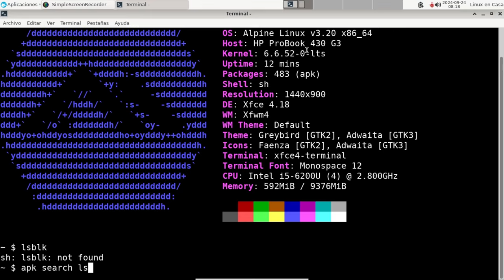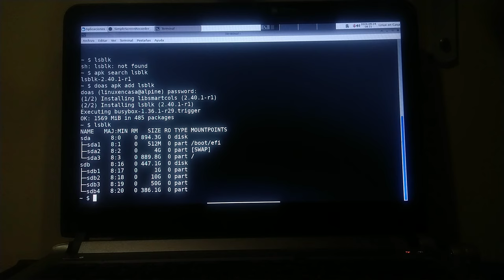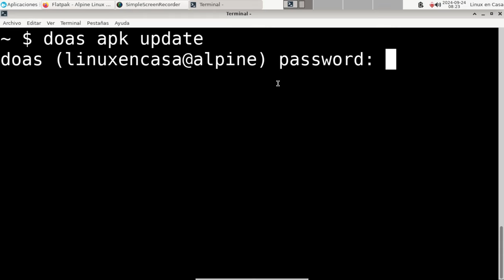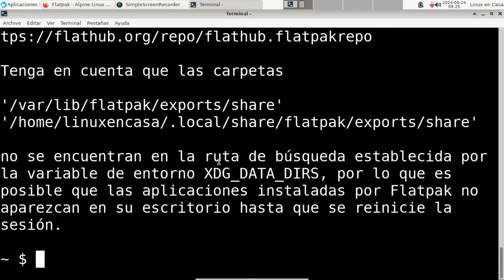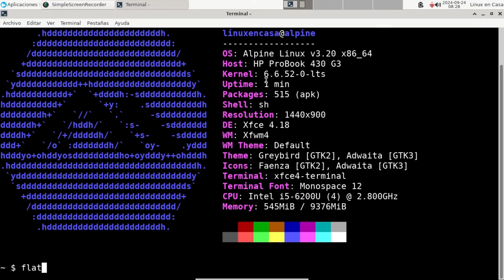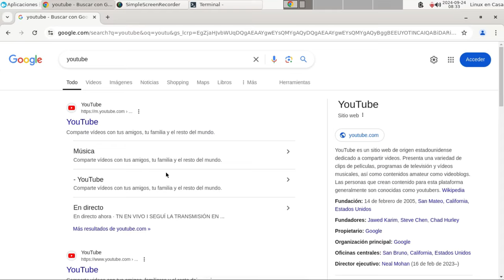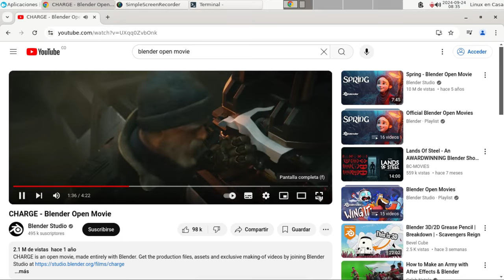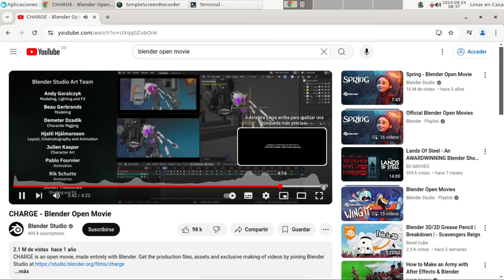Sigo configurando Alpine Linux - Flatpak y Flathub